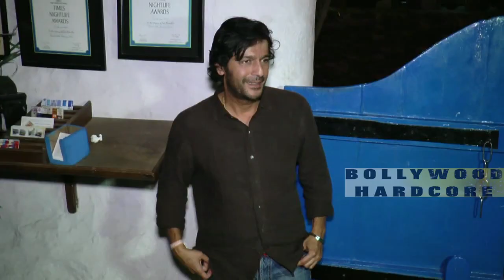Deepika Padukone and Ranveer Singh's SIZZLING Chemistry